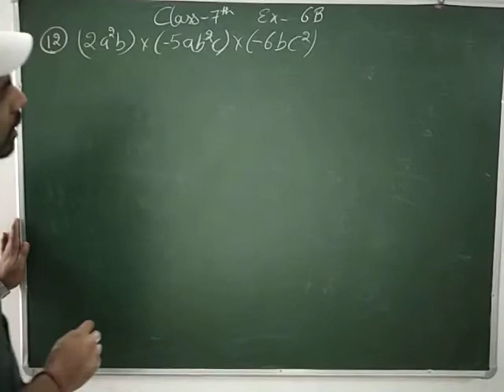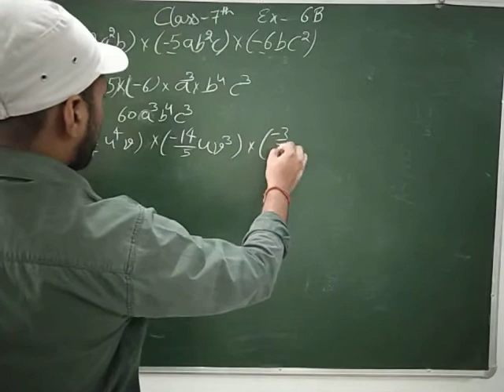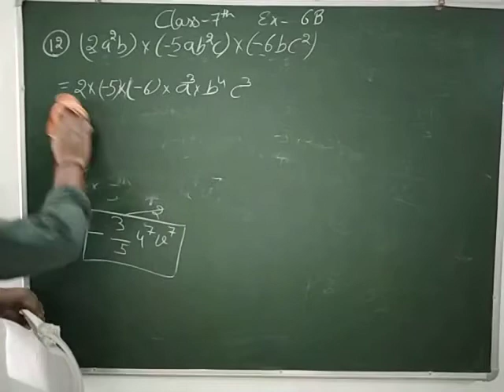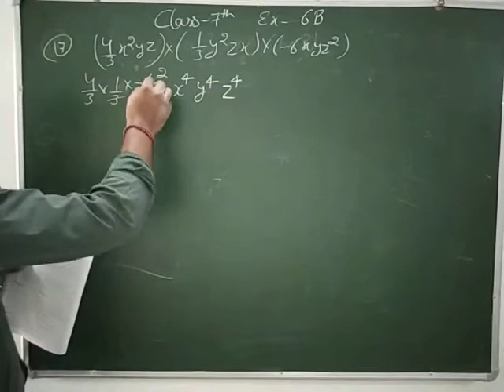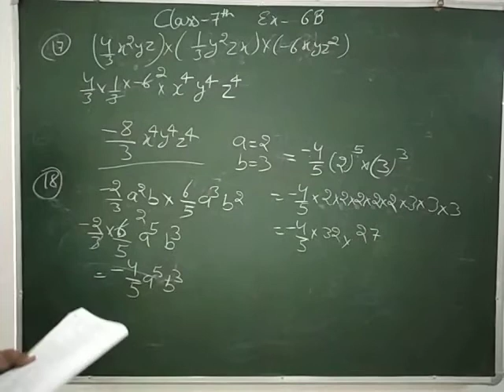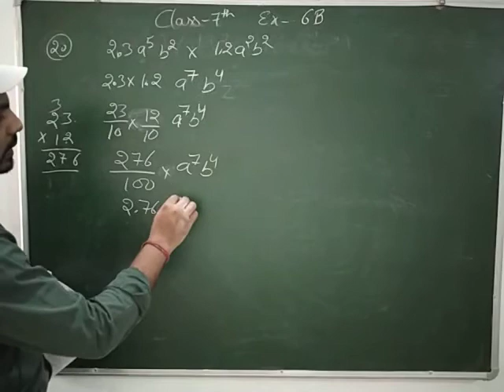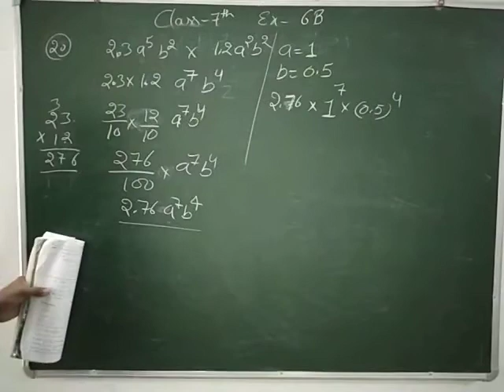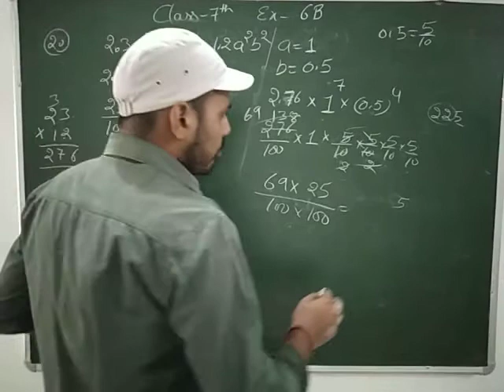Class 7th Ex 6B que 12 to 20 RS AGGARWAL MATH